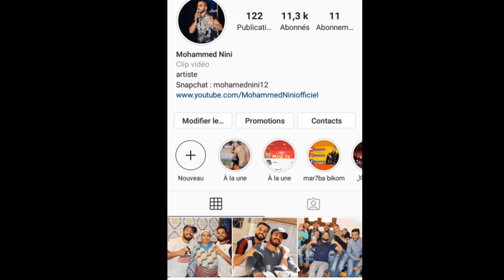فيلم قصير _ شخص يتاورط مع أخطر عصابة إجرامية /(عصبات/أكشن/مطاردة)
حبابي لي عجبو فيلم مينساش ليك إشترك او فعل جراس باش إوصلو جديد او شي كمنتير زوين❤❤

مرحبا 👇😍